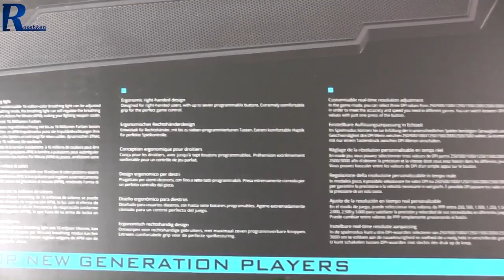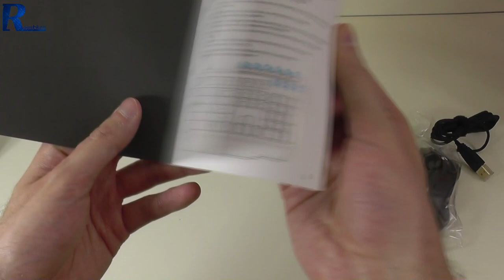Rapoo V100 - Rzut oka na ciekawy zestaw klawiatura+myszka